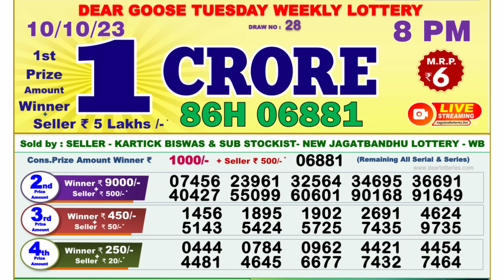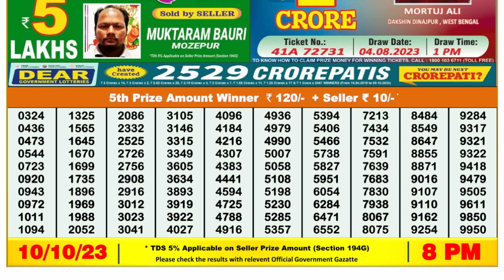🔴 Lottery Sambad Live 08:00pm 10/10/2023 Evening Nagaland State Dear Lottery Result Pdf Download